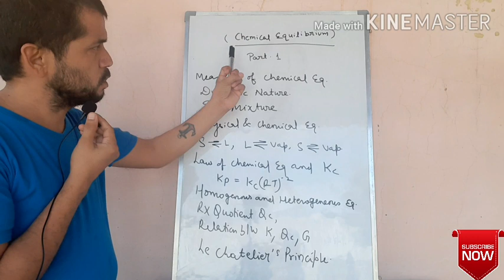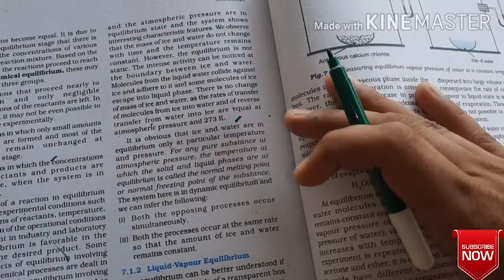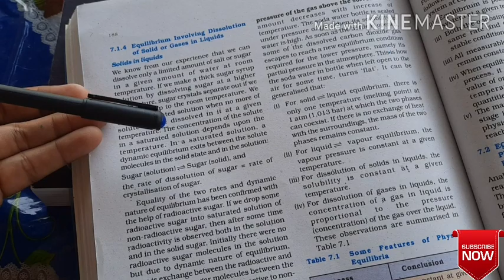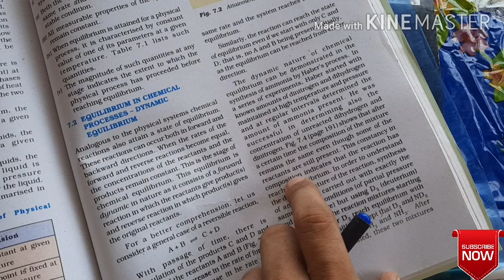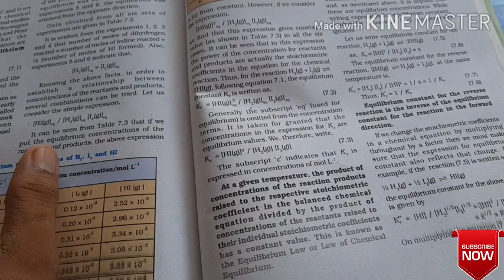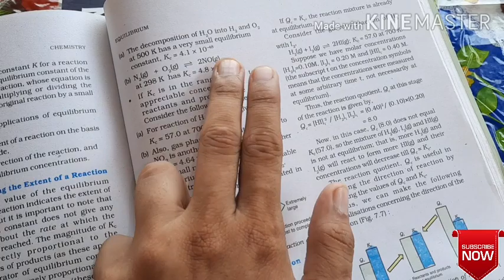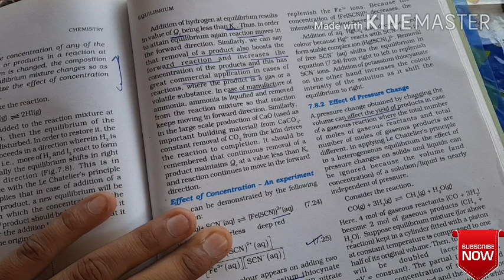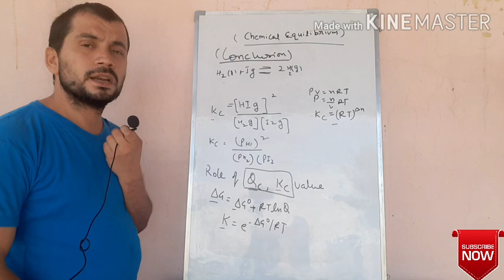Equilibrium Part-1|Physical & Chemical Equilibrium|Chapter No.7|Ncert Chemistry|Class 11th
Here I have discussed about meaning of equilibrium,  physical and chemical equilibrium, types, equilibrium constant , reaction quotient,  relation of equilibrium constant with Qc and Gibbs energy and Le chatlier principle. I hope you will get advantages from this video tutorial

detail video on le chatlier principle